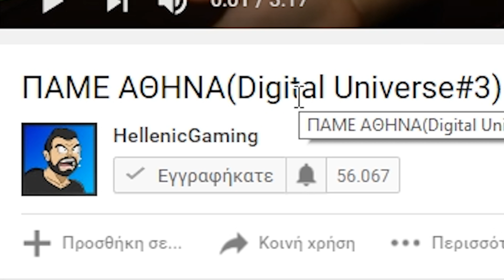ΤΗΝ ΨΥΧΟΥΛΑ ΣΟΥ(Minecraft Skywars)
Ειπα να ξαναπαιξω minecraft skywars αυτην την φορα ομως σε insane mode :3
Ελπιζω να σας αρεσει το βιντεο

Links

Σε αυτό το βίντεο ήμουν τέρμα κουρασμένος μιας και ξύπνησα σχεδόν στις 4 το πρωί για να κάνω βίντεο οπότε αν ακούγομαι περίεργα ζητάω συγγνώμη !